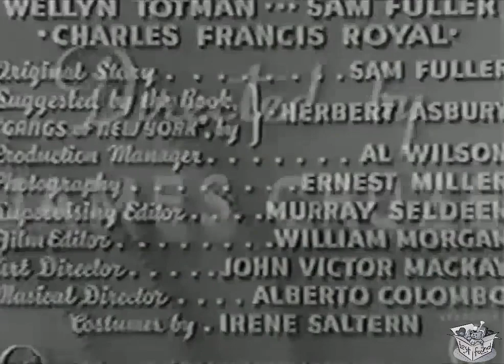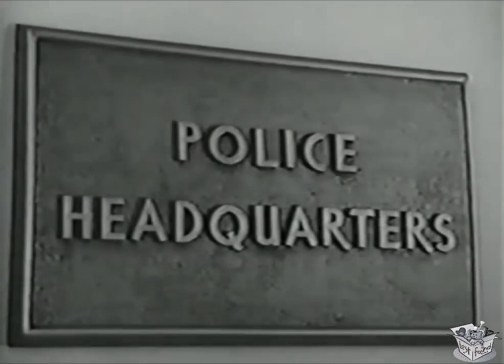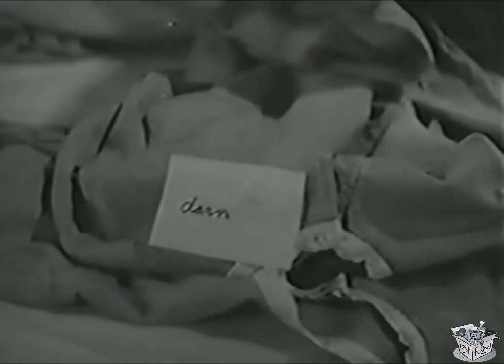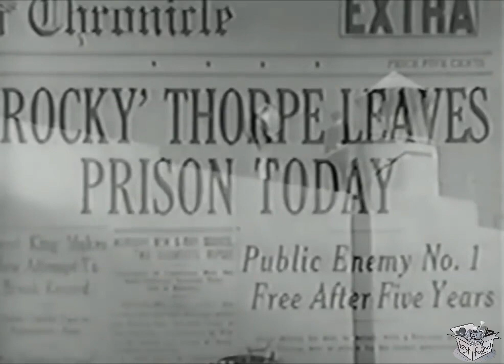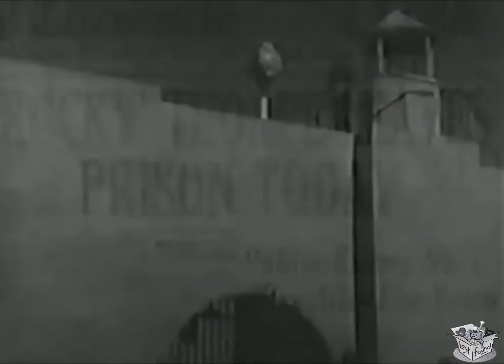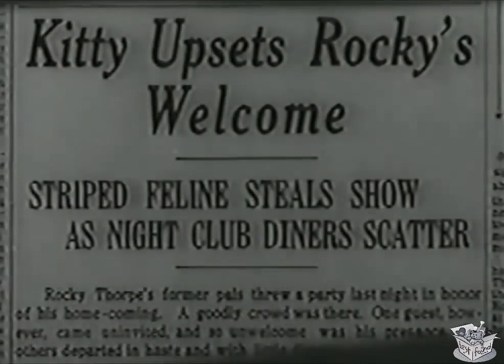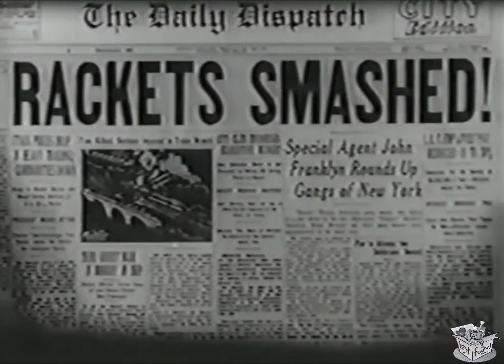GANGS OF NEW YORK (1938) Charles Bickford, Ann Dvorak & Alan Baxter | Crime, Drama | B&W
Gangs of New York is a 1938 American film directed by James Cruze and written by Samuel Fuller.

SYNOPSIS
Crime lord Rocky Thorpe is impersonated by police officer John Franklin in order to infiltrate his organization and bring an end to it once and for all.

The undercover cop Rocky Thorpe infiltrates a crime syndicate being run by the incarcerated mob boss John Franklin. Franklin conducts his business via a short-wave radio concealed in his cell. One day Franklin is caught and placed in solitary confinement. Thorpe, Franklin's physical double, takes his place. Soon changes in the gang's activities are subtly made. Thorpe orders the mob to keep careful records of their activities, to gather enough evidence to convict them all. Trouble ensues when Franklin escapes from jail.

CAST & CREW
Charles Bickford as Rocky Thorpe/John Franklin
Ann Dvorak as Connie Benson
Alan Baxter as 'Dapper' Mallare
Wynne Gibson as Orchid
Harold Huber as Panatella
Willard Robertson as Inspector Sullivan
Maxie Rosenbloom as Tombstone
Charles Trowbridge as District Attorney Lucas
John Wray as Maddock
Jonathan Hale as Warden
Fred Kohler as Kruger
Howard Phillips as Al Benson
Robert Gleckler as Nolan
Elliott Sullivan as Hopkins
Maurice Cass as Phillips

Directed by James Cruze
Written by Herbert Asbury (book), Samuel Fuller (screenplay), Samuel Fuller (story), Charles F. Royal (writer), Wellyn Totman (writer), Jack Townley (writer)
Produced by Armand Schaefer
Cinematography Ernest Miller
Edited by William Morgan
Running time 67 minutes, 53 minutes (edited American TV version)
Language English